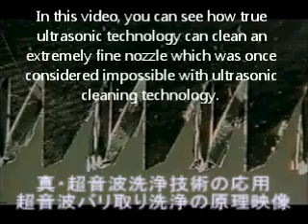Principles of Ultrasonic Deburring The moment when the burrs are removed is captured on film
The applications for true ultrasonic cleaning technology are endless.
You can check the deburring video utilizing true ultrasonic technology.
You can definitely see the power of a true ultrasonic cavity.
We have a service that allows you to verify whether burrs can be removed by experimentation.

Ultrasonic deburring is a totally new technology that has features not found in traditional deburring.

1. Applicable to any material
2. Applicable to any shape
3. Applicable to various quantity
4. No harmful substances are generated
5. Can remove burrs while washing without making contamination
6. Special techniques and skills are unnecessary in the operation
7. Micro burrs (micron order size) can be removed faster and surely
8. Lesser consumables
9. Low facility cost
10. The drying process can be developed easily to line process.
11. Isolated deburring or washing room etc.are not needed

超音波微小バリ取りは全く新しい新技術で、今までのバリ取りにない特徴を持っています。
1. 材質を選ばない
2. 形状にとらわれない
3. 数を制限されない
4. 有害物が発生しない
5. 洗浄物を汚さず、洗浄しつつ、バリがとれる
6. 使用に特殊技術や技能が不要である
7. 微小バリ（ミクロンの大きさ）をより早く確実に除去
8. 消耗品が少ない
9. 設備コストが低い
10. 乾燥もライン化できる
11. 隔離されたバリ取り、洗浄室などを必要としない